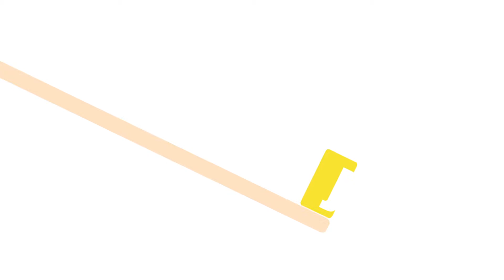Motion Graphics CV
My motion graphics CV.

Please take a look at my site where you can find some other pieces of my work and find out more about me